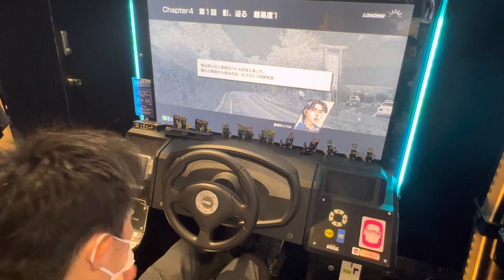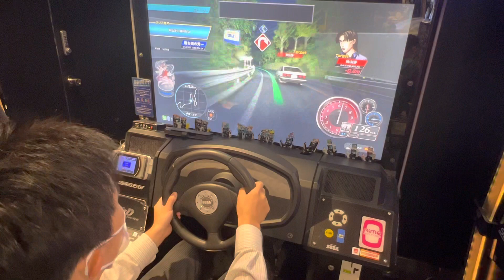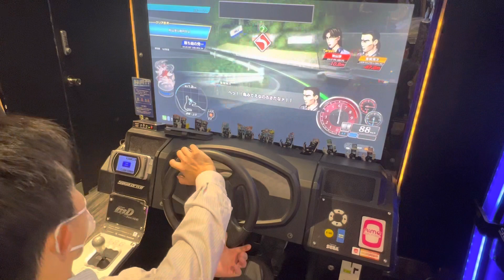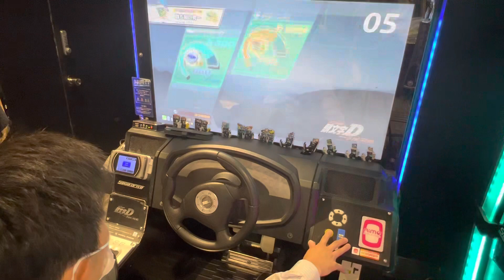【頭文字DAC】シーズン2【ストーリー】 頭文字D 頭文字DAC セガ町田 2022/09/02